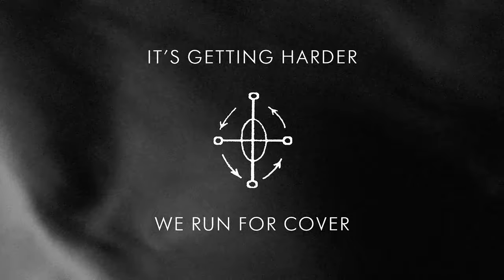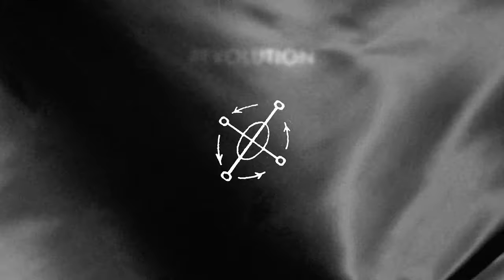Petite Noir - Numbers (Lyric Video)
Produced by Tropics
Lyric video by Cameron Morse